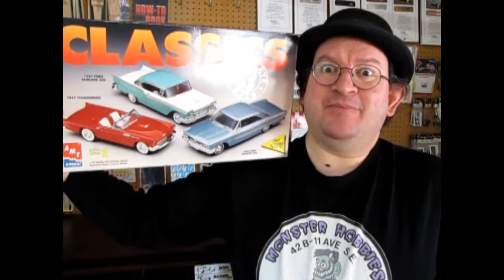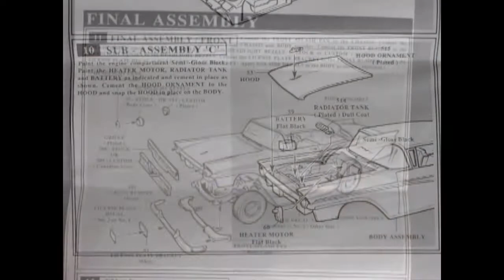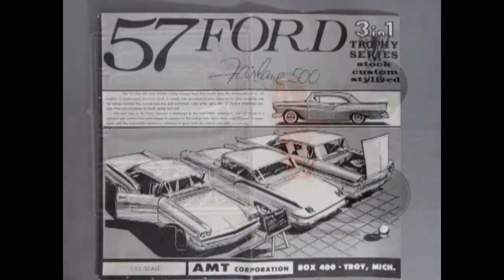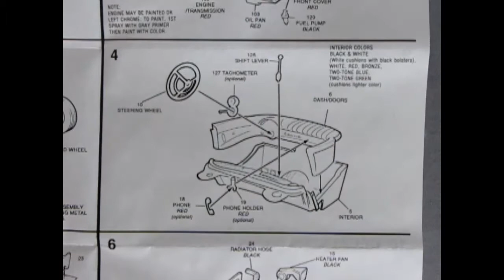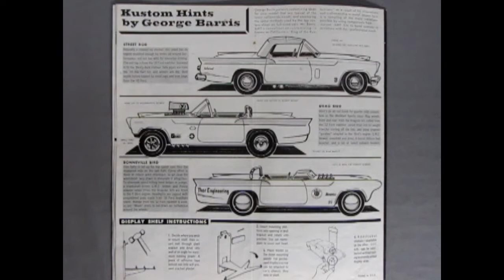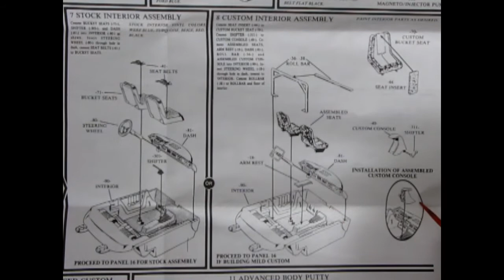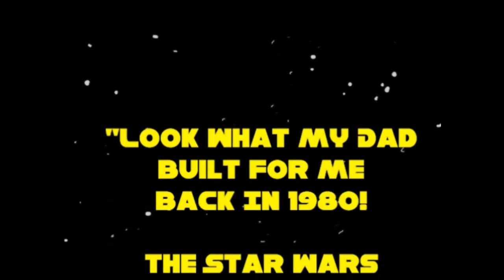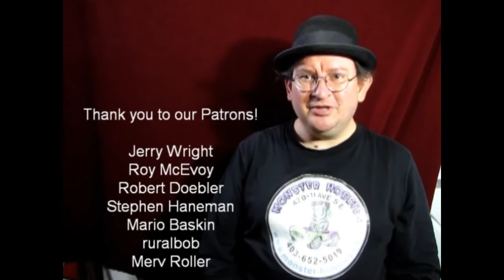What's in the Box? - AMT/ERTL 8173 - Three Car Set 1957-1963 Fords - A Model Car Unboxing Video